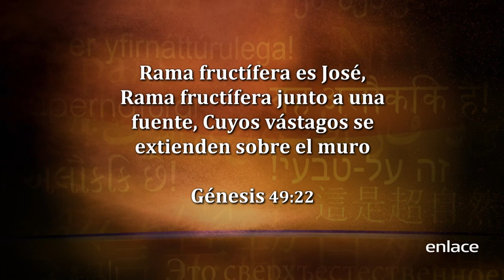Matt Sorger - Es Sobrenatural - Enlace TV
Escucha el testimonio de Matt Sorger quien ha experimentado el poder sobrenatural de Dios.